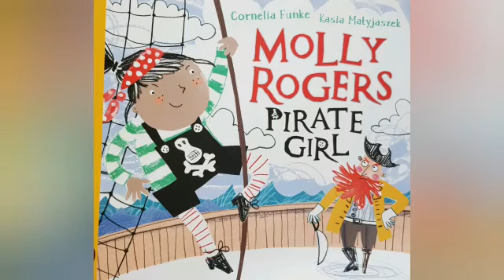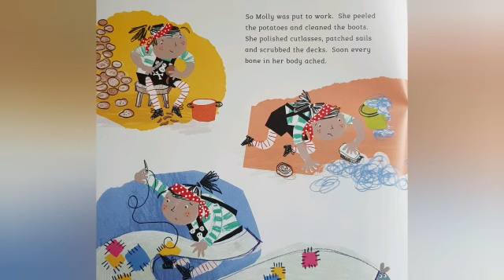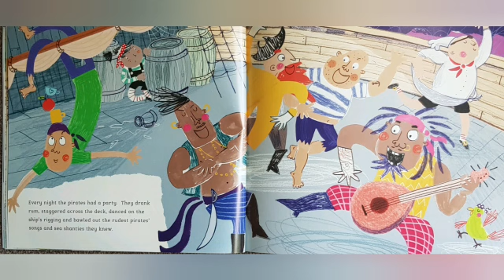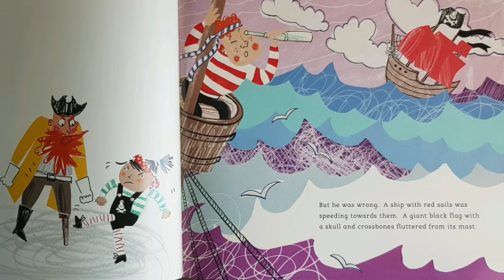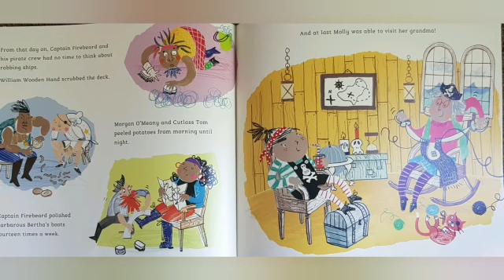Molly Rogers Pirate Girl Read by Mrs King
Written by Cornelia Funke